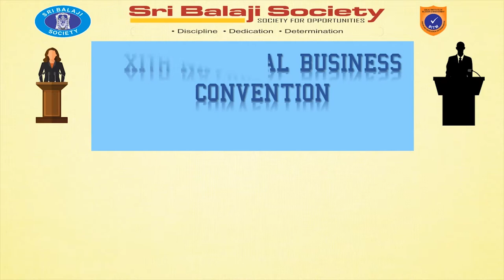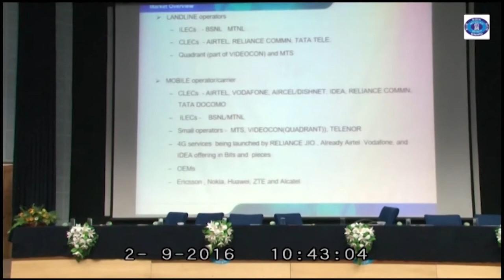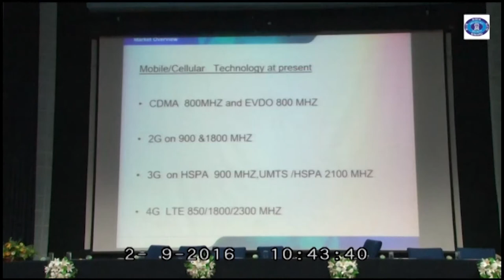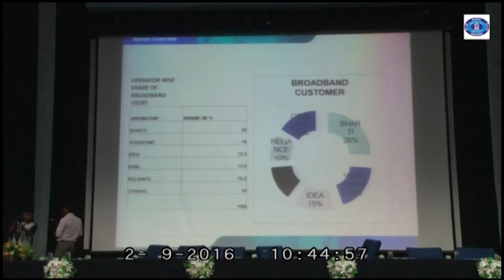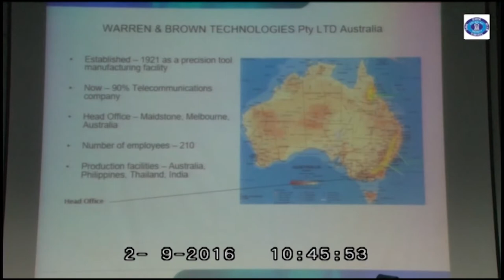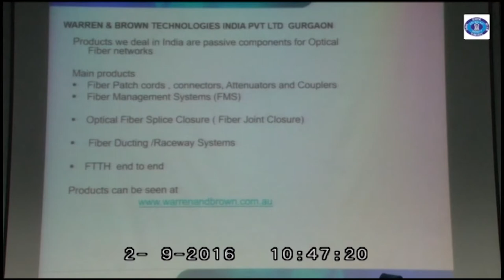Mr. Devesh Mukhija, Director & Country Head, Warren & Brown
Mr. Devesh Mukhija, Director & Country Head, Warren & Brown talking to student managers on FUTURISTIC SKILLS FOR A SUCCESSFUL CORPORATE CAREER in BITM 11TH National Business Convention 2016